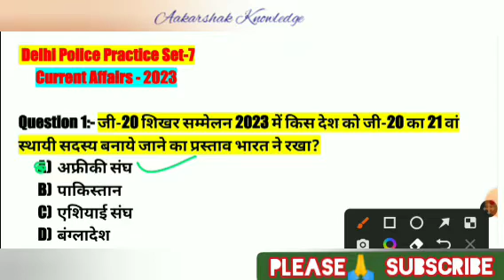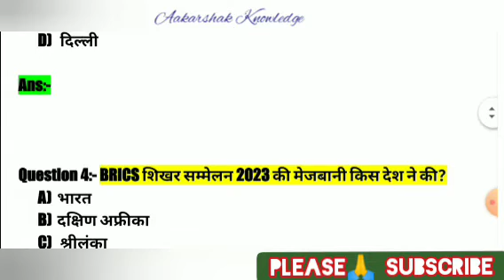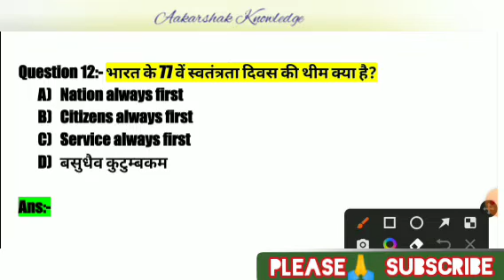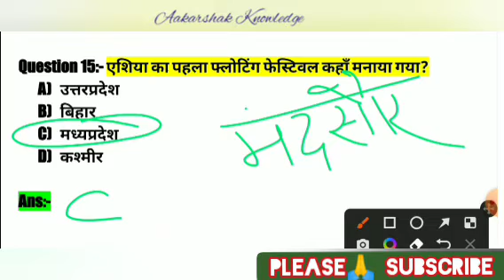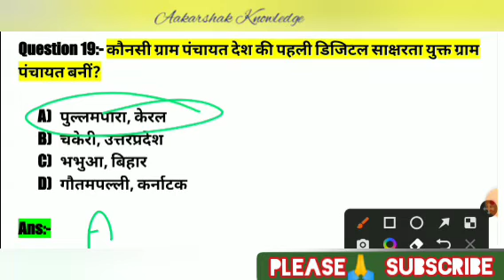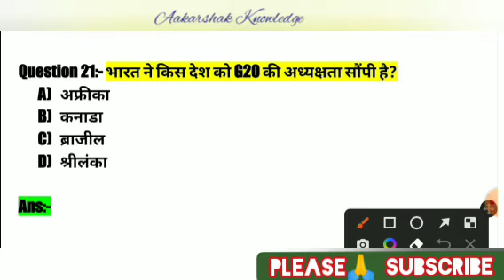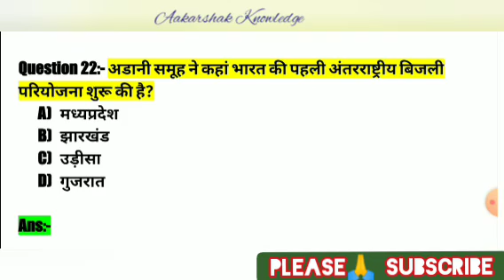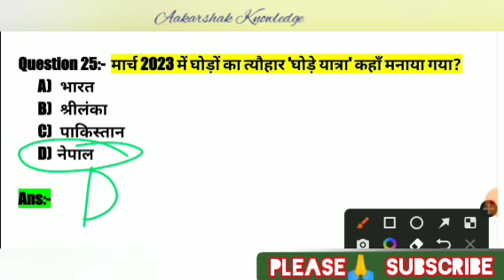Current Affairs 2023 | Delhi Police current affairs 2023 | Delhi Police Constable 2023 | SSC GD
Your question-
Ssc
delhi police constable practice setcurrent affairs today